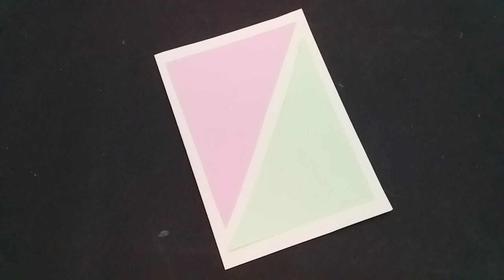Beautiful Card With Paper Flower || Simple Card Ideas || Card Gift Ideas